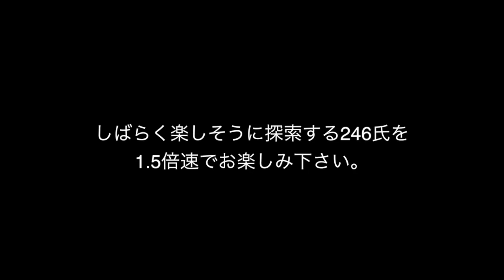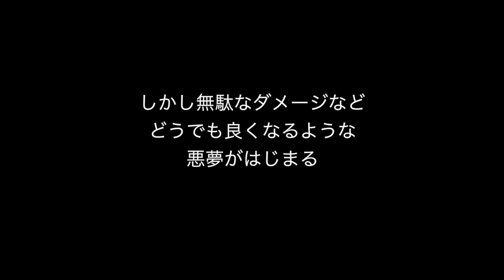【PUBG】孤島を目指した男の短い一生を御覧ください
なんだよ！終わりテクノロジーって！！！